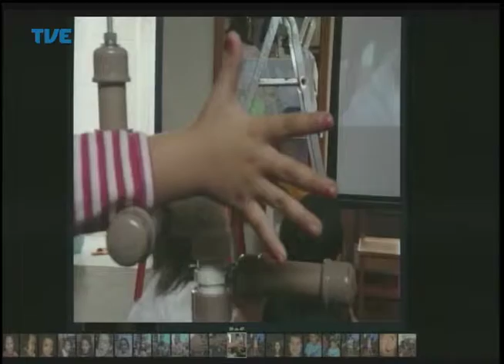Cidadania 09/04/14 Bloco 2